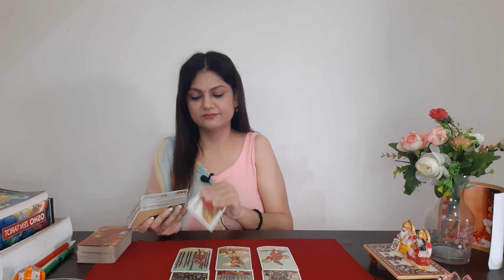Aquarius कुंभ राशि | stay in this energy & u will win|August 22 - 31| Love & career Reading| weekly